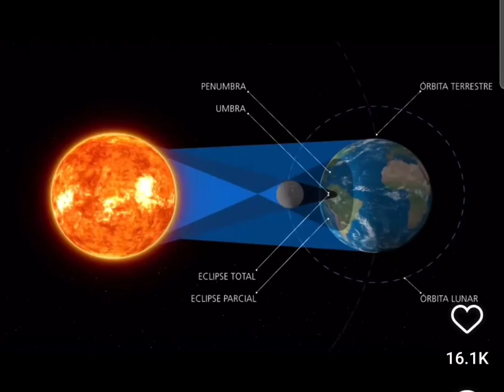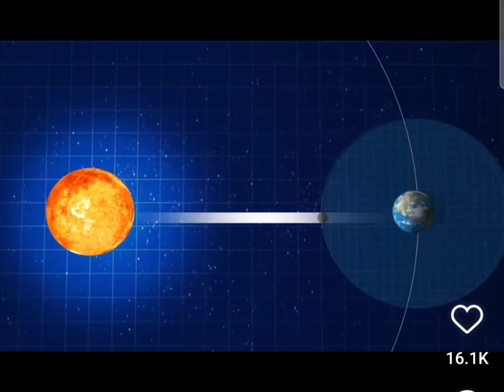Como Y Porquè Se Producen Los Eclipses☀️🌏🌜